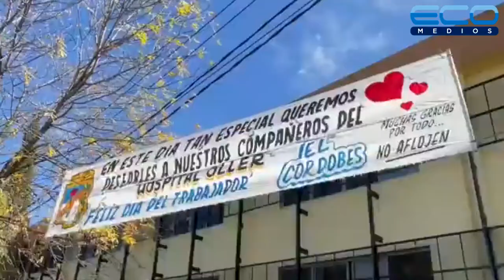Matias Gallastegui - Médico - pre candidato a legislador Caba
Matias Gallastegui - Médico - pre candidato a legislador Caba en Acceso Directo con Adrian Filinich